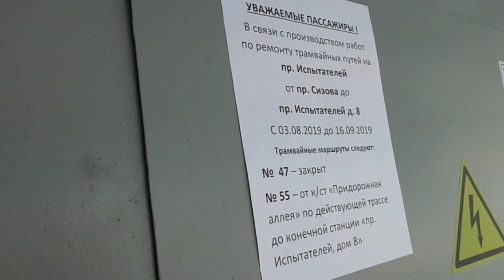Трамвай "ТП-5 вернулся на 21 маршрут" Петербурга 9-780: ЛВС-86К б.5043 по №21 (05.08.19)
Видео снято на участке: проспект Энгельса (от ост. "пенсионный фонд" до ост. "Елецкая ул., ст. м. Удельная")
Дата съемки: 5 августа, 2019 в 9:48.